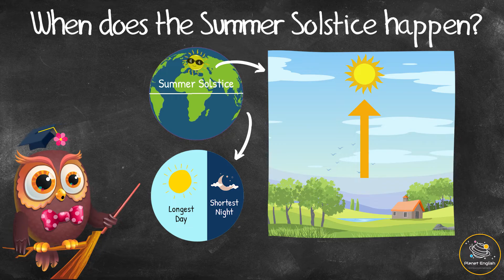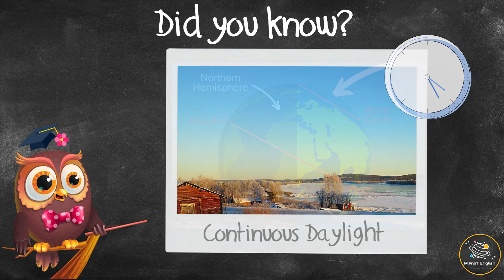Ask Series | What is the Summer Solstice?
In this series, we ask Olivia interesting questions about special events, everyday items or questions that puzzle us. In this video, we will learn some interesting facts about the Summer Solstice, what it is, how it started and why it's celebrated. Watch this fun and interesting Ask Olivia video now to learn more about the Summer Solstice!

✨ Summer solstice
✨ Earth's tilt
✨ Poles
✨ Northern hemisphere
✨ Southern hemisphere
✨ Longest
✨ Shortest
✨ Midsummer
✨ Festivals
✨ Rituals
✨ Maypoles
✨ Bonfires
✨ Flower garlands
✨ Stonehenge
✨ Egypt
✨ Pyramids of Giza
✨ Arctic circle
✨ Land of the Midnight Sun

⏲️TIMECODES⏲️
0:00 – Intro
0:12 – What is the summer solstice?
0:23 – When does the summer solstice happen?
1:07 – Is the summer solstice a celebration?
2:23 – Did you know?

SOCIAL

KS1 Hi1/1.2
KS1 Sc1/4.1